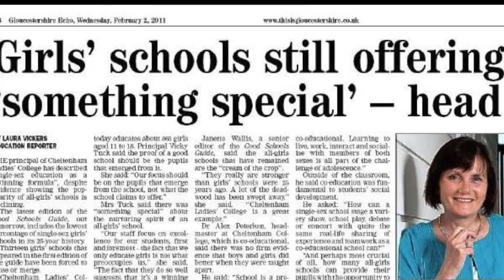Totally Inappropriate News Update Vol. II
This is a Totally Inappropriate News Update with your host Hugh Jorgan!

Girls School Still Offering "Something Special" - Head